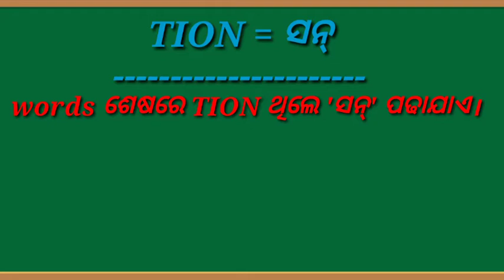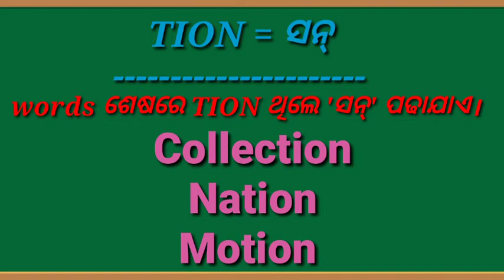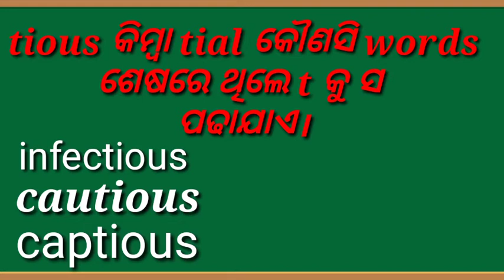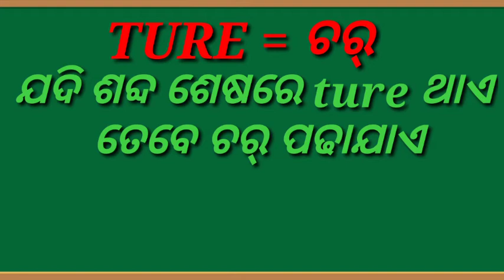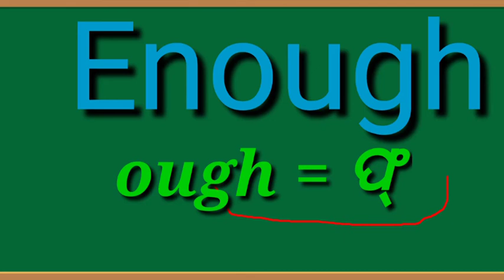WORDS SPELLING //TRICKS// OF ENGLISH WORDS IN ODIA// PART-4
PRONUNCIATION RULES OF ENGLISH WORDS IN ODIA.

video is just educational purpose only.copyright Disclaimer Under Section 107 of the copyright Act 1976,allowance is made for "fair use "for purposes such as criticism, comment, news reporting, teaching,scholarship and research. fair use is use permitted by copyright statue that might otherwise be infringing.non- profit, educational or personal use tips the balance is favour of fair use.